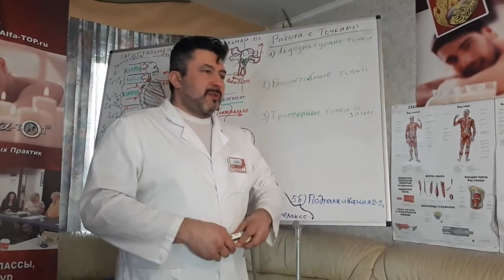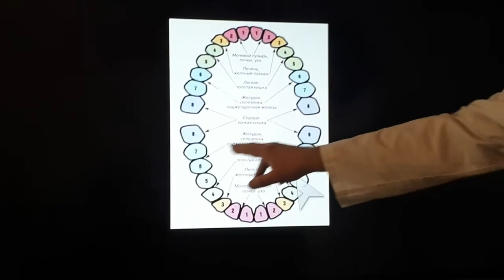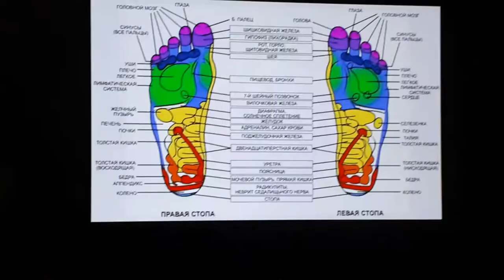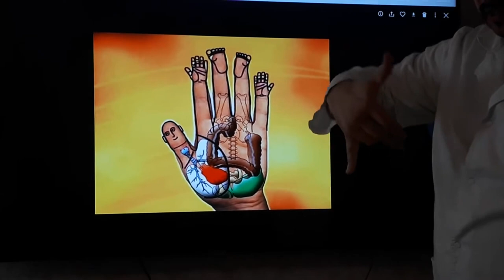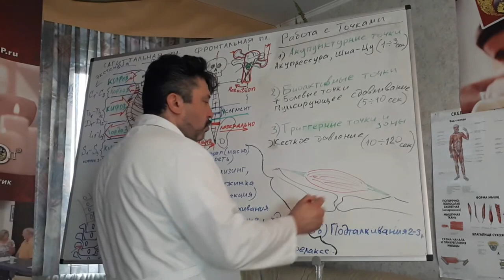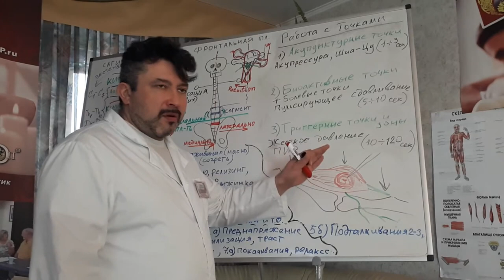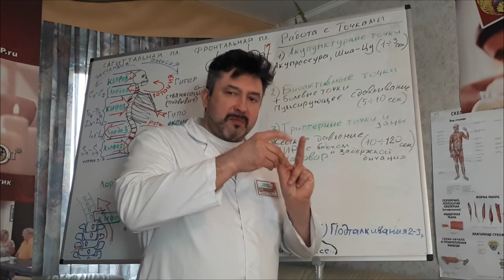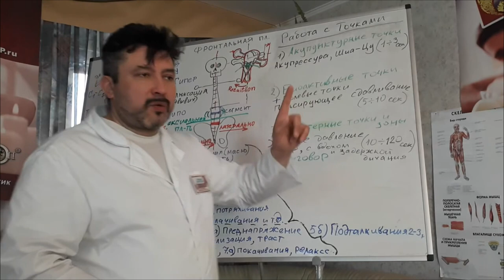Работа с точками: Триггерными, Акупунктурными, Биологически активными. В чем различие подходов?